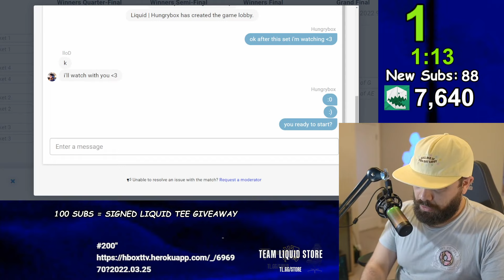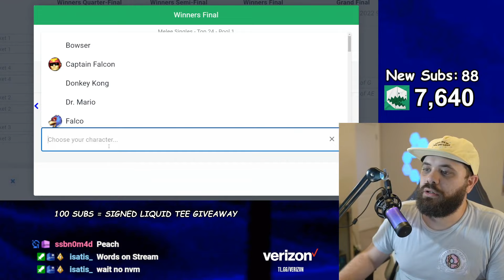ECF #200 - Hungrybox (Jigglypuff) vs lloD (Peach) - Top 24 WF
Hungrybox vs lloD from East Coast Fridays #200, Super Smash Bros Melee (SSBM) singles.